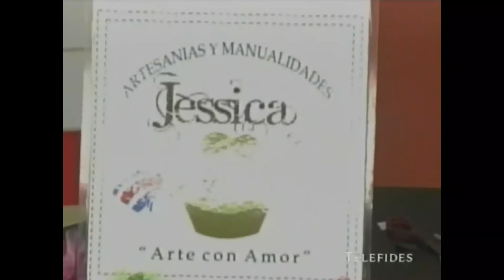A&MJ en Programa Trazos Telefides 2013/ 12/ 13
Centro de mesa hermoso, elegante y fácil de hacer... Ideal para fiestas temáticas.